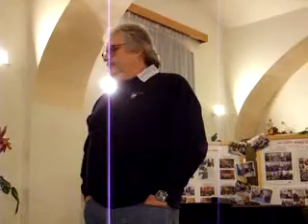Jan Čech o fotografování 100217